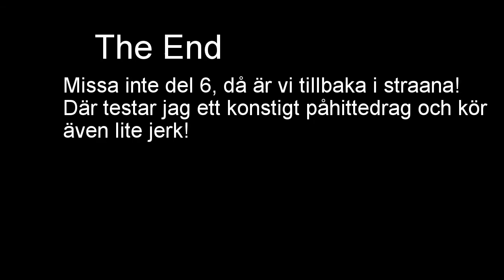PP Angler Fishing Team Del 5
This time we're at a new place for once hehe, now we're almost all the way out at rovöger outside of the village of Täfteå.
We're at a place called rovsundet ( though on the ocean side ).
We didn't have so much time fishing there before it got dark so For being a short movie I hope you like it!
And there is some wierdos at the beginning of the movie talking swedish haha :P!

The music is from Apocalyptica with their songs:
Fisheye
Rage Of Poseidon